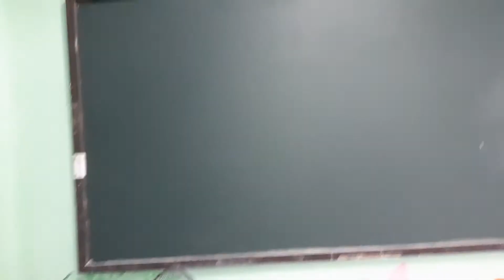Habol time pa more!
2nd day of Classroom Repair